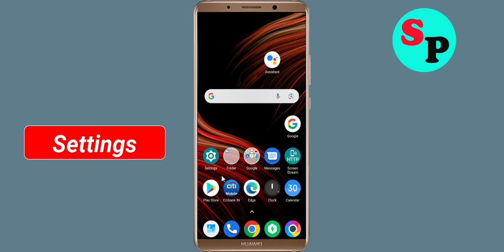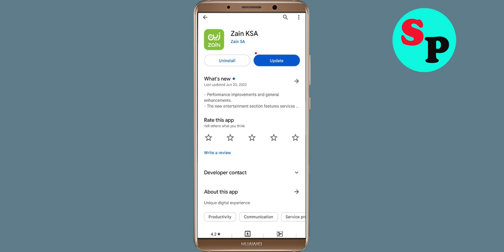How to Fix Zain KSA App Not Working / Not Open / Loading Problem Solved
In this video, i will show you How to Fix Zain KSA App Not Working / Not Open / Loading Problem Solved | Zain KSA App Mobile App Not Opening, Fix Zain KSA App Retry Problem Problem Solved in Android & ios mobile phone. If you are facing same problem in your mobile then it will help you to get rid of this problem.

The procedure to fix Zain KSA App this is generally always the same:-

A).First, go to Settings on your Zain KSA App.

Solve / fix Zain KSA App not working problem
how to fix Zain KSA App app not open problem android Phone
fix Zain KSA App login error in android device
Zain KSA App Black Screen Error
fix Zain KSA App not open problem android mobile
how to fix Zain KSA App keeps stopping error android mobile
Zain KSA App app not working problem
how to fix Zain KSA App all problems solved
how to fix Zain KSA App not working problem android phone